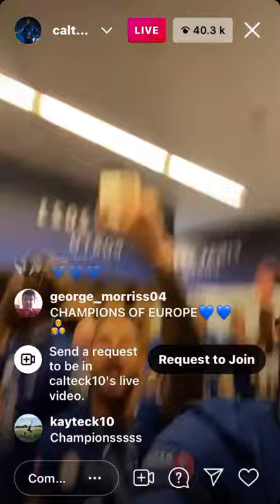Callum Hudson-Odoi Instagram live after winning the Champions League final